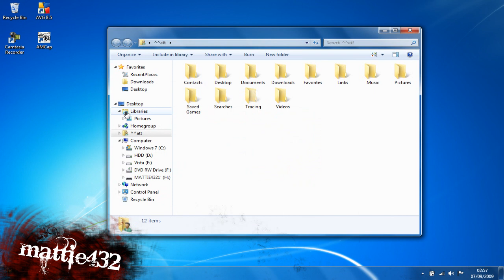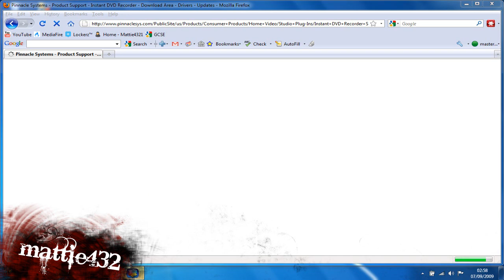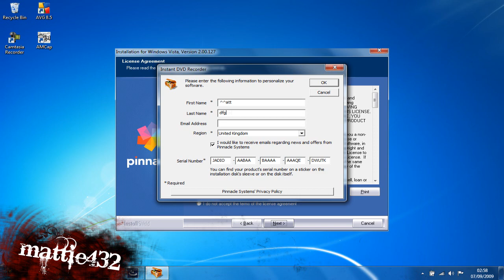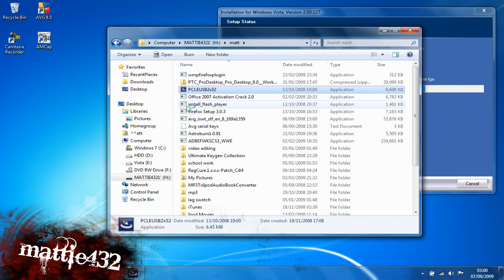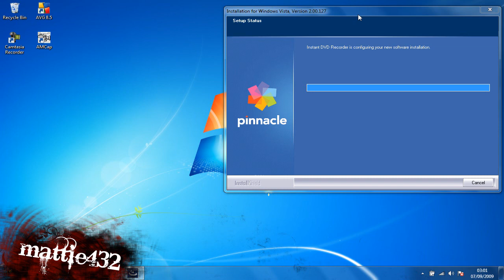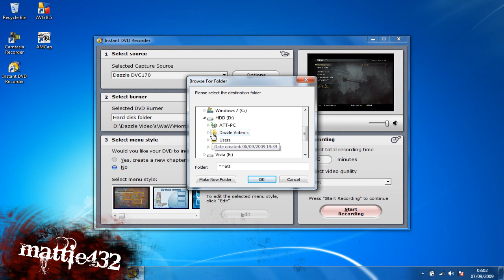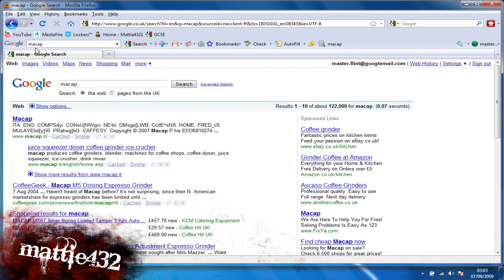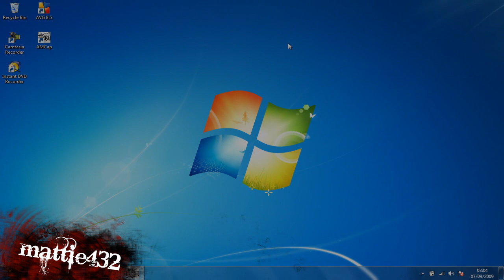How To Setup a Dazzle To Record XBox Gameplay - The Computer Setup (60htz in Colour)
Instant DVD recorder Key:
JADIO-AABAA-BAAAA-AAAQE-DWUTK
(If the serial dosent work, im sry but you will have to find a new one)

.: Pinnacle DVD Recorder :.

.: Drivers :.

Thanks /v\att